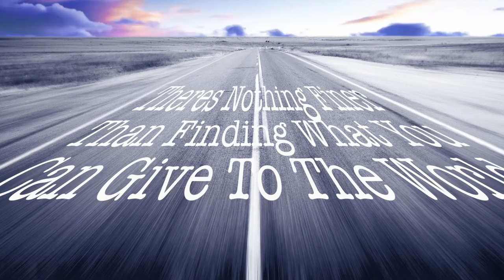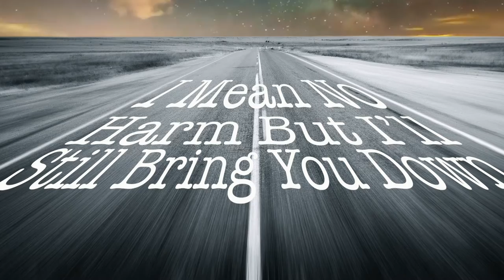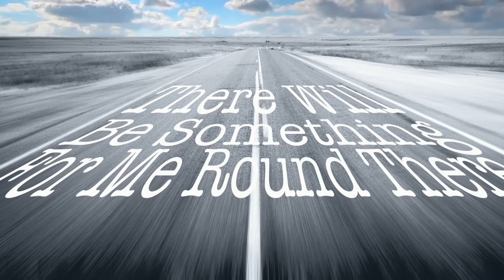Long White Line Lyric Video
This is a lyric video for the song Long White Line from the Long White Line EP by Chris Tafoya. Available at christafoyamusic.com